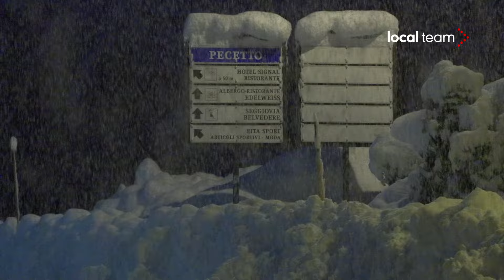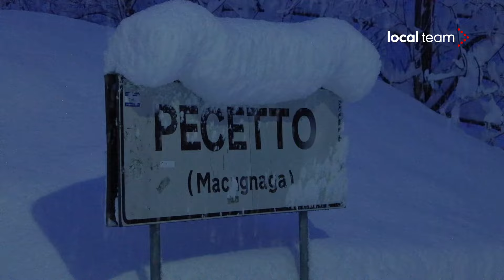Copiosa nevicata a Macugnaga nella notte: accumuli importanti prima dell'alba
Un’intensa nevicata in corso da sabato sulle Alpi nord-occidentali è continuata tutta la notte. Macugnaga, nel Verbano Cusio Ossola si è svegliata sommersa dalla neve. Nelle immagini, la situazione poco prima delle 7.